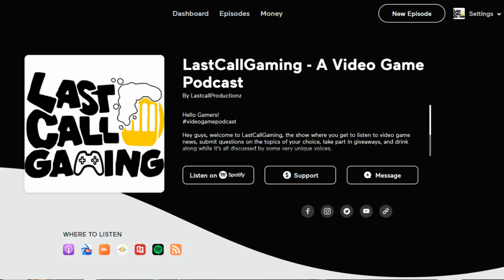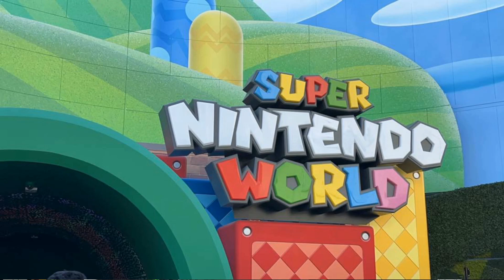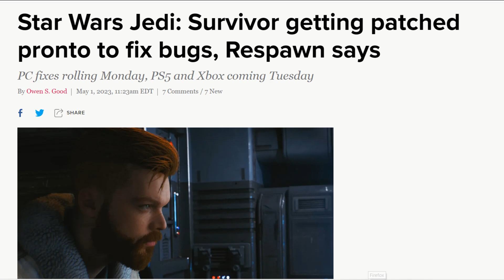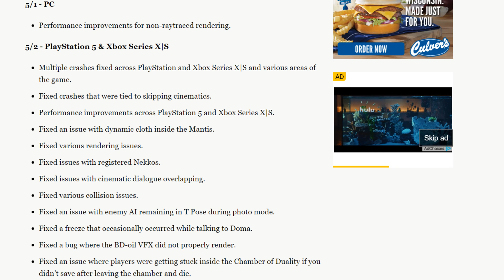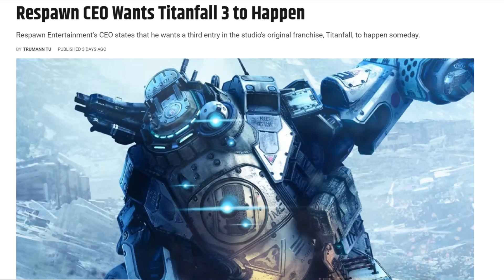Star Wars Jedi: Survivor – A Terrible Start- LastCallGaming A Video Game Podcast Ep167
Hey gamers, welcome to LastCallGaming, the show where you get to listen to video game news, submit questions on the topics of your choice, take part in giveaways, and drink along while it’s all discussed by some very unique voices.

Craig Perales Instagram/Twitter @craigperales
 Mandrew Montemator Instagram @mvndrew
 Geno Perales Gamertag – Hades928

On today’s episode we discuss the following:

0:00  -  Intro
2:07 - What Are You Up To?
15:55 – SW Jedi: Survivor
44:59– Questions Of The Week
45:26 – Twisted Metal
47:30 – Titanfall 3?

Follow Us On
Anchor and other audio platforms
Some equipment we use for our show
Blue Yeti USB Mic
GVM Lights
Ailun Tripod Phone Mount
Lightweight Tripod with Bag
Iphone 11 Pro
Links To Check out for this episode
SW Jedi: Survivor

All show links are in the description of the Youtube episode. All episodes are under our YouTube channel LastCallGaming